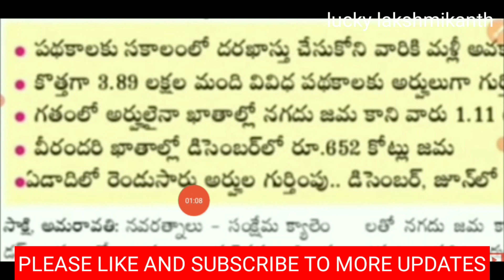ysr cheyutha latest news"ysr cheyutha scheme update"ysr cheyutha beneficiary list 2021"ysr cheyutha.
pm kisan 10th installment date 2021, rythu bharosa amount release date 2021